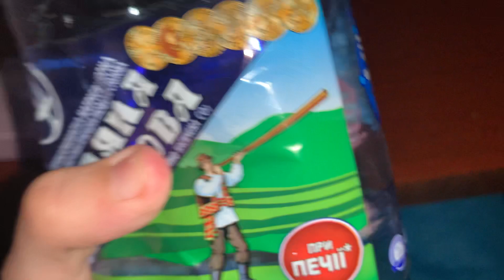Slowww To FAST ASMR | Sleepy Triggers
Write a comment!